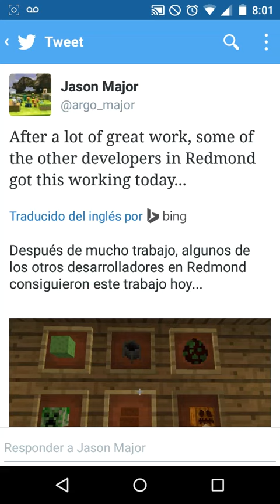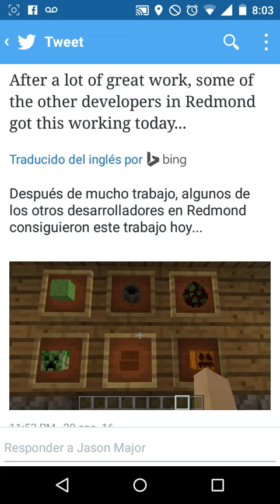Noticias minecraft 0.14.0/Fecha de salida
Bueno chicos  esperó les haya gustado ya todos queremo as que salga la 0.14.0 cuanto antes
No olviden regalarme un like y comenten que les pareció el vídeo ;)